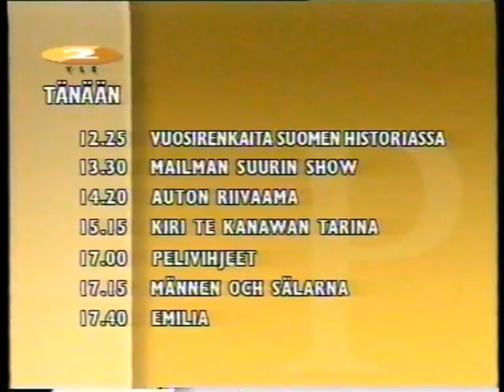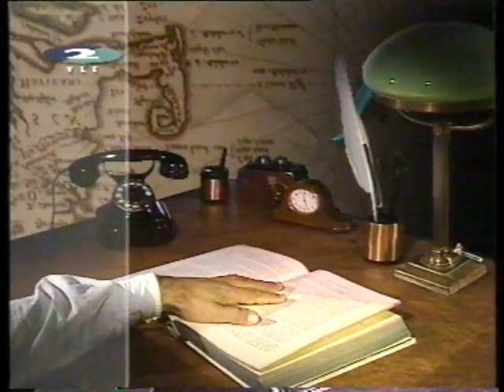Yle TV2 - Kanavan uuden aikakauden aloitus (1.1.1993)